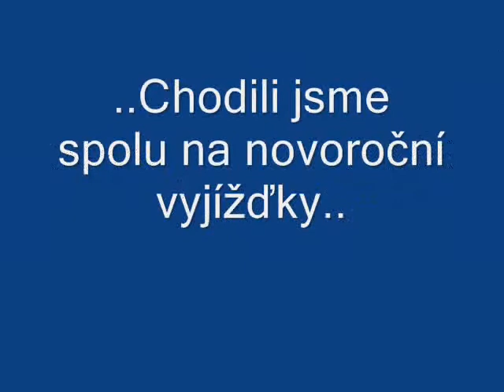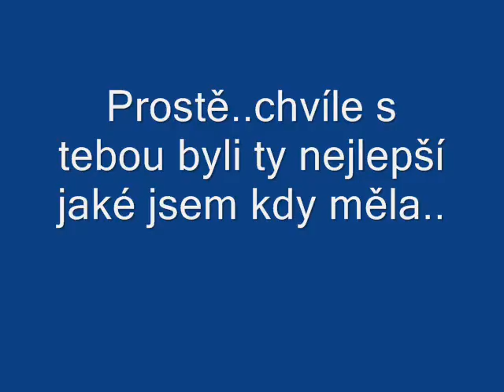Sbohem Čardo :'(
Budeš mi moc chybět :'((